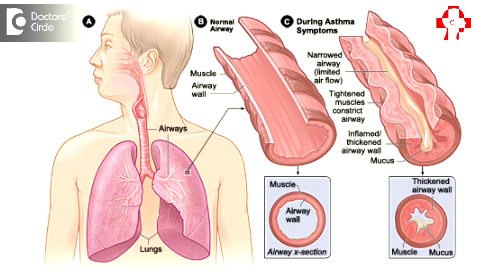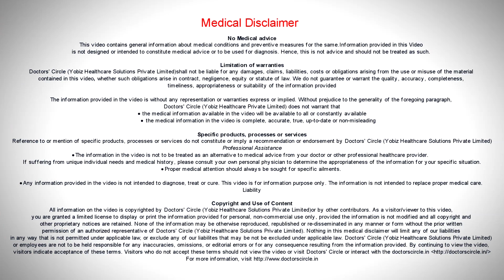When does one need Allergy Shots? - Dr. Gayatri S Pandit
Allergy shots are indicated if you are suffering from allergic rhinitis of moderately severe degree or a persistent disease. The second indication is a mild asthma. Moderately severe disease means if it is affecting your quality of life such as your day to day performances, sleep disturbances etc and a persistent disease means if you are suffering from runny nose , sneezing ,itchy nose, nasal blockage etc for more than 4 days in a week and for 4 weeks continuously and in case if an allergic asthma, if your doctor from a pulmonary function tests detects that it is a mild obstruction, and it is of an allergic etiology, the starting an allergic shot will be useful to you. Before starting an allergic shot, you should have practiced an adequate avoidance measure and an adequate pharmacotherapy too. If you are not benefited by these two, if you want to add on something more to your treatment, then the allergic shots will definitely be a useful solution for you.